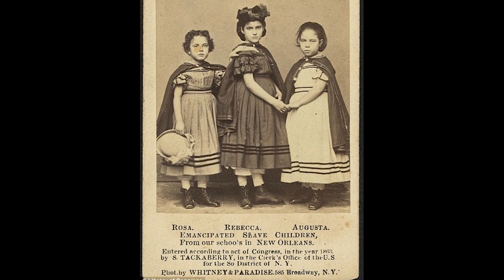Liam Neeson & Michelle Rodriguez | Bearded Daddy Vlog Life Ep 52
S/O to a supporter of the show who requested the opinion of Bearded Daddy on this new Liam Neeson story that has caused an uproar. Episode 52 touches on that while also highlighting where Michelle Rodriguez's opinion is very ignorant as well.